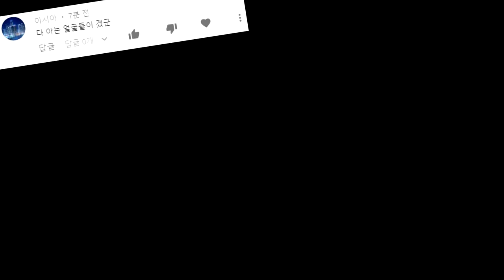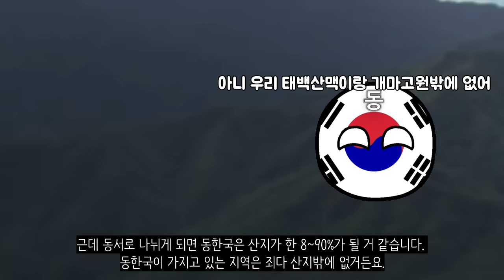만약에 한반도가 동서로 나뉘었다면?_[센서 스튜디오]